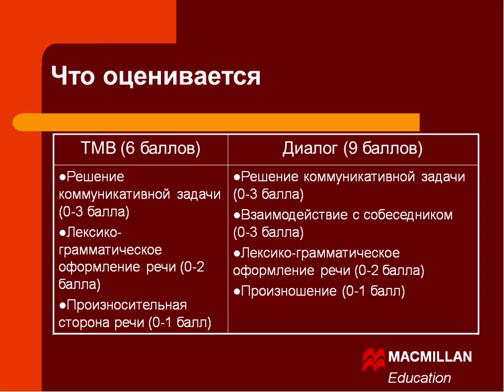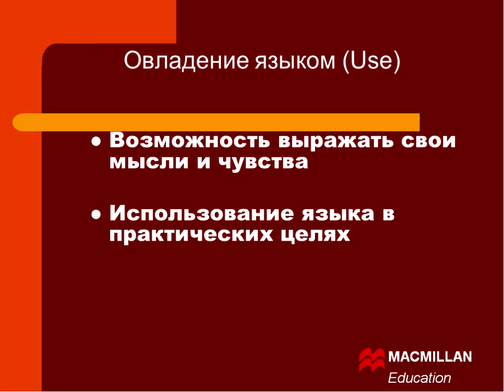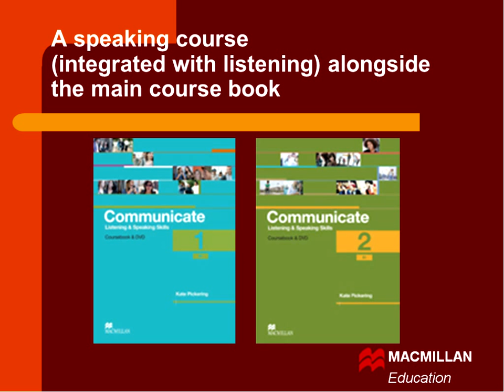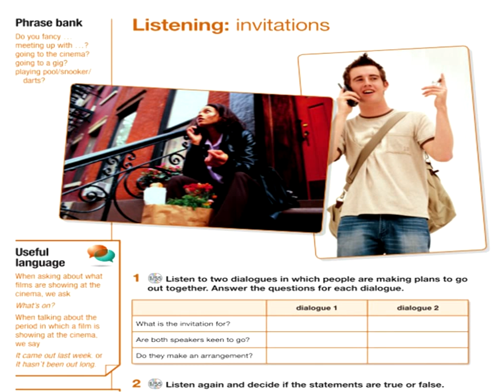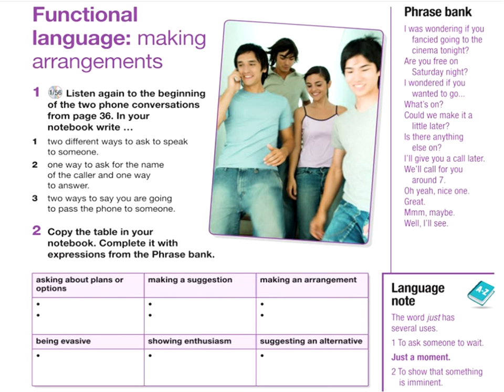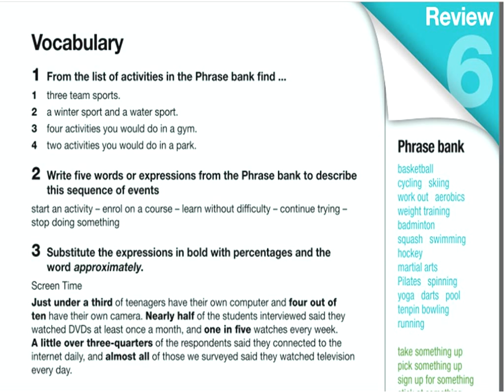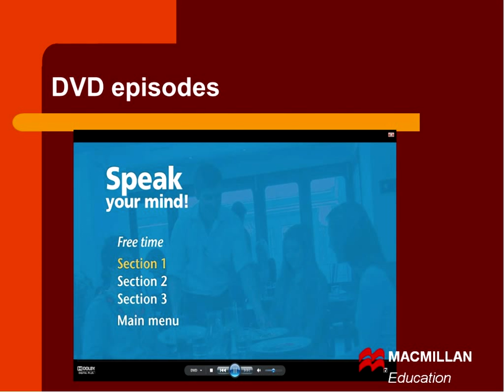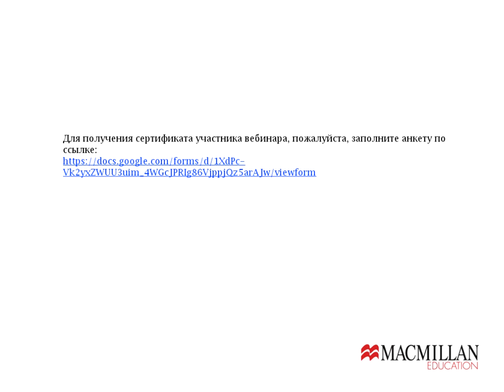Вебинар. Новое учебное пособие Communicate: подготовка к разделу Говорение итогового экзамена по АЯ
Вебинар проводит Драгунова Галина Игоревна